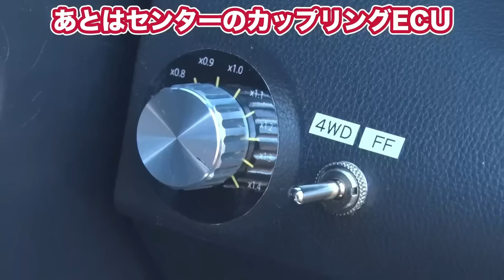【藤壺】マフラーはフジツボ付けときゃ間違いない！サウンド・見た目・性能のすべてを満たす FUJITSUBO EXHAUST SYSTEMS【VIDEO OPTION切り抜き 藤壺技研工業】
チューニングは音から！
まずはそのフジツボサウンドを聞け！
フジツボマフラー装着のスイフトスポーツ・GR86・GRヤリスの走行を収録。

【チャプター】
00:00 オープニング
00:20 フジツボ 概要説明
01:04 スイフトスポーツ
03:15 GR86
05:32 GRヤリス
09:23 感想
10:06 エンディング

【元動画】
スズキSWIFT 最新チューンドカー試乗　TRUST FUJITSUBO MONSTER SPORT 編 / SWIFT latest tuned car test drive【ENG Sub】

▼使用画像
オープニング